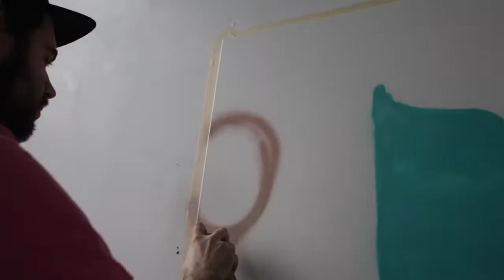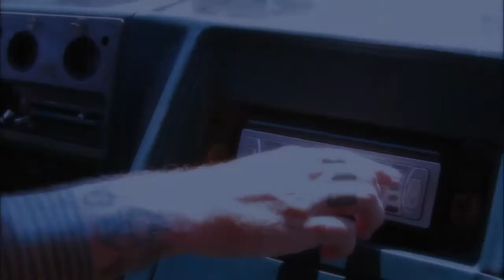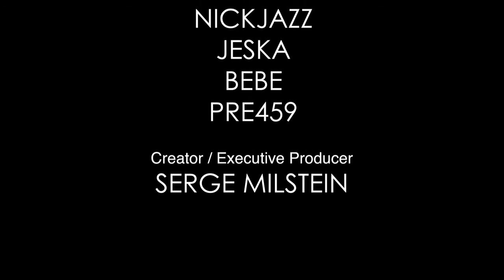MOTIONGRAFF Episode 18: TITS N' ZITS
Artist
NICKGAZIN

Music
"Cutting Class"
"Insufficient Fare"
"The Puke Song"
by
CEREBRAL BALLZY

Director/Editor
Stephen Dirkes

FUBZ

SOMATIK
KEITH
NICKJAZZ
JESKA
BEBE
PRE459

Creator/Executive Producer
Serge Milstein